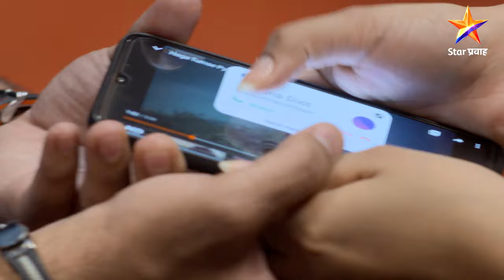Aai Kuthe Kay Karte | आई कुठे काय करते | Full Episode 97|अनिरुद्ध-अरुंधतीच्या नृत्याची झलक !